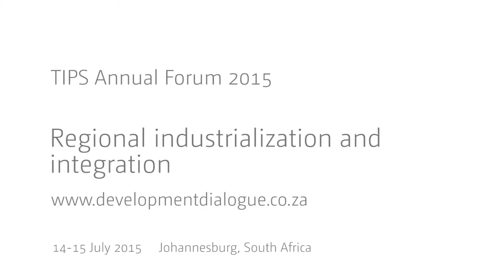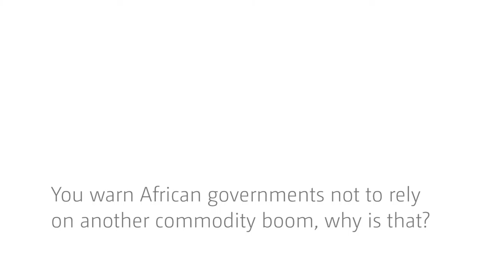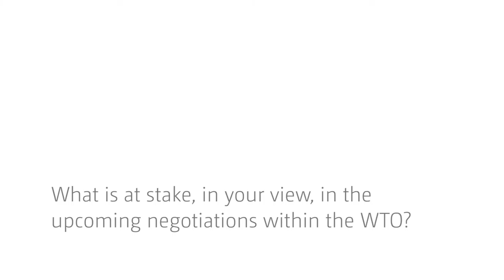An interview with Dr Rob Davies